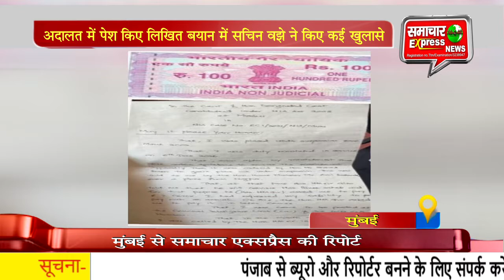अदालत में पेश किए लिखित बयान में सचिन वझे ने किए कई खुलासे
एंटीलिया केस में राष्ट्रीय जांच एजेंसी (एनआईए) ने बुधवार को पूर्व एपीआई सचिन वझे को स्पेशल कोर्ट में पेश किया। जांच एजेंसी की मांग पर कोर्ट ने वझे की कस्टडी 9 अप्रैल तक बढ़ा दी है। पेशी दौरान सचिन वझे ने अदालत के सामने लिखित बयान पेश किया। यह बयान उसने एनआईए की कस्टडी के दौरान दिया था। इसमें वझे ने महाराष्ट्र के पूर्व गृह मंत्री अनिल देशमुख के साथ परिवहन मंत्री अनिल परब पर भी अवैध वसूली के लिए कहने का आरोप लगाया है। वझे ने यह भी कहा कि वसूली कांड की पूरी जानकारी अनिल देशमुख के पीए को थी।